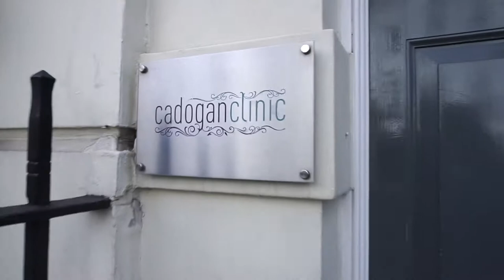LONDON VLOG #3: ALLÉL DNA TEST, MERCEDES-BENZ EVENT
Hi guys! I really hope you enjoy watching what I get up to in London.